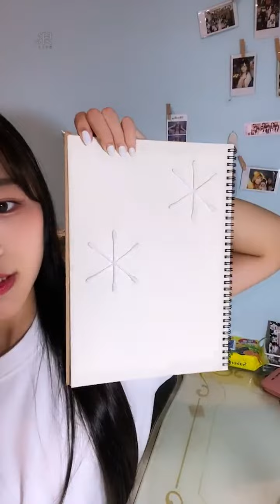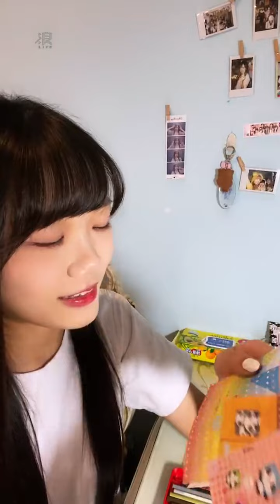2022 11 23 AKB48 TeamTP．Unit Daisy．李采潔「浪Live」直播